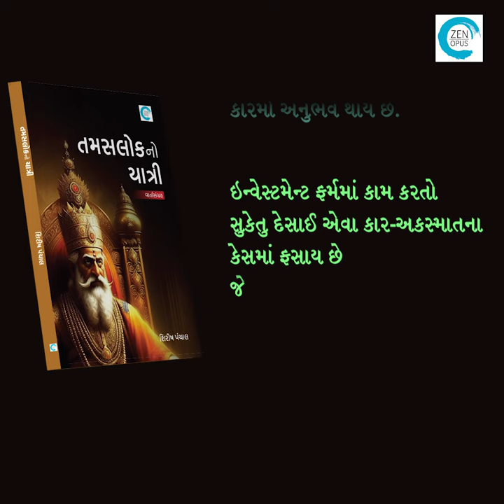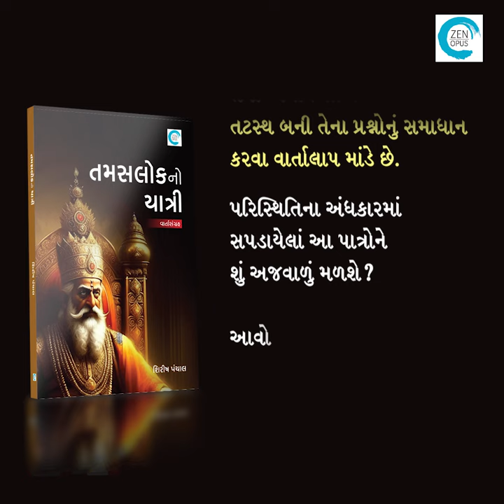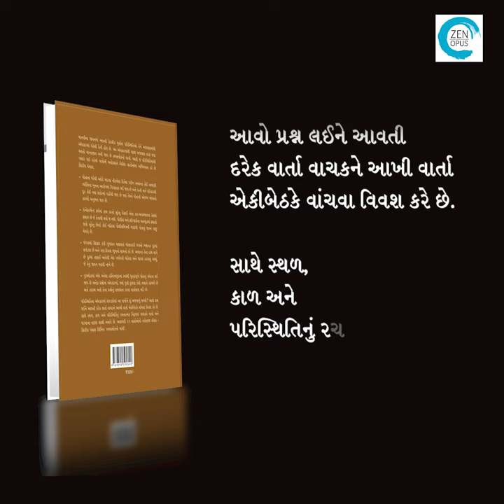Tamaslok no Yatri (તામસલોકનો યાત્રી) - Shirish Panchal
માનવીના જીવનમાં આવતી કેટલીક મુશ્કેલ પરિસ્થિતિઓ તેને અજવાસમાંથી અંધકારમાં ધકેલી દેતી હોય છે. આ અંધકારમાંથી પાછા અજવાસ તરફ જવા મથતો માનવજીવ બની જાય છે તમસલોકનો યાત્રી. આવી જ પરિસ્થિતિમાંથી પસાર થઈ રહેલાં પાત્રોની મનોદશાને વિવિધ વાર્તાઓમાં અભિવ્યક્ત કરે છે શિરીષ પંચાલ.
• પોતાના ઘરેથી આંટો મારવા નીકળેલા દિનેશ પરીખ અચાનક કોઈ અજાણી વ્યક્તિના ખૂનના આરોપમાં ગિરફતાર થઈ જાય છે અને પત્ની અને પરિવારથી દૂર કોઈ નવા શહેરમાં પહોંચી જાય છે જ્યાં તેમને પોતાની ઓળખ ખોયાનો કારમો અનુભવ થાય છે.
• ઇન્વેસ્ટમેન્ટ ફર્મમાં કામ કરતો સુકેતુ દેસાઈ એવા કાર-અકસ્માતના કેસમાં ફસાય છે જે તેનાથી થયો જ નથી. પોલીસ અને ફરિયાદીના ચક્રવ્યૂહમાં ફસાતો જતો સુકેતુ છેવટે કોઈ મહિલા પોલીસમિત્રની મદદથી પોતાનું જીવન પાછુ મેળવે છે.
• જંગલમાં શિકાર કરી ગુજરાન ચલાવતો માંસાહારી મગનો ભયાનક પૂરમાં સપડાય છે અને ત્રણ દિવસ ભૂખનો સામનો કરે છે. અચાનક તેના હાથ લાગે છે પૂરમાં તણાઈ આવેલી એક ગર્ભવતી મહિલા અને ઘાયલ હરણનું બચ્ચું, જે તેનું જીવન બદલી નાખે છે.
• પુત્રમોહમાં અંધ બનેલા હસ્તિનાપુરના સ્વામી ધૃતરાષ્ટ્રને પોતાનું અંધત્વ લઈ જાય છે અનેક પ્રશ્નોના અંધકારમાં, જ્યાં પુત્રી દુશલા તેની વ્યથાને સાંભળે છે અને તટસ્થ બની તેના પ્રશ્નોનું સમાધાન કરવા વાર્તાલાપ માંડે છે.
પરિસ્થિતિના અંધકારમાં સપડાયેલાં આ પાત્રોને શું અજવાળું મળશે? આવો પ્રશ્ન લઈને આવતી દરેક વાર્તા વાચકને આખી વાર્તા એકીબેઠકે વાંચવા વિવશ કરે છે. સાથે સ્થળ, કાળ અને પરિસ્થિતિનું રચનાત્મક નિરૂપણ વાચકને પાત્રો અને ઘટનાના તાદૃશ સાક્ષી બનાવે છે. અલાયદી ૨૧ વાર્તાઓનો તરોતાજા સંગ્રહ - શિરીષ પંચાલ લિખિત ‘તમસલોકનો યાત્રી’.